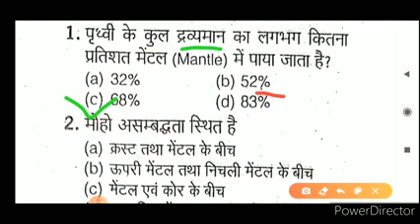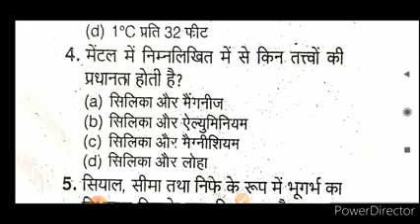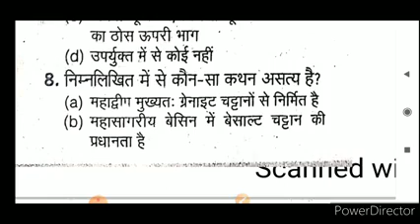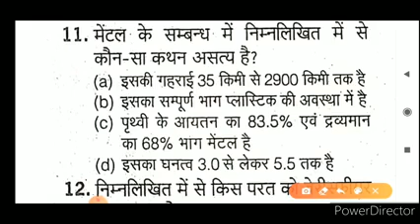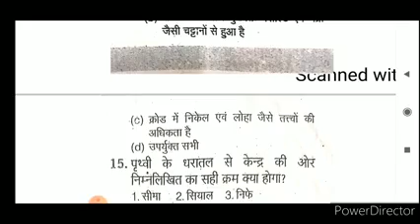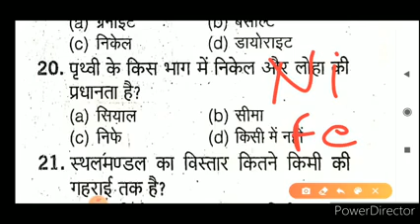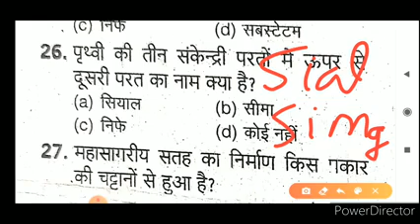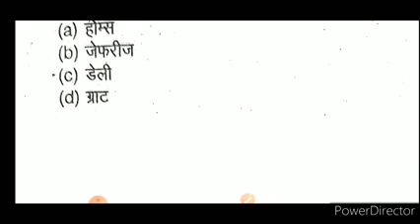Question -answers /interior part of the earth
Sial sima nife,/crust,mantle, core